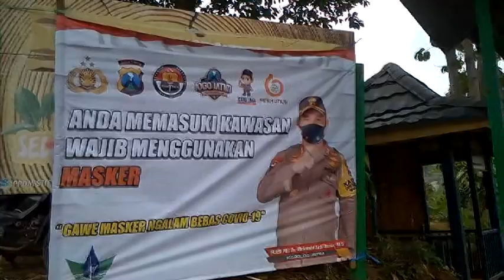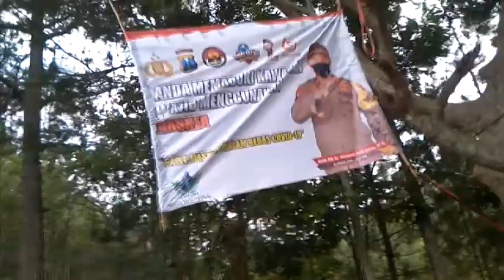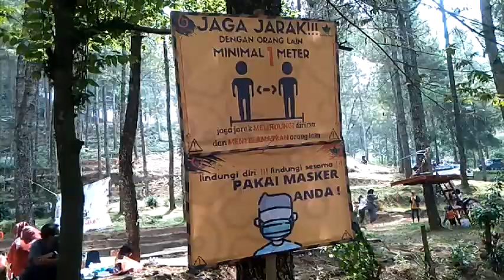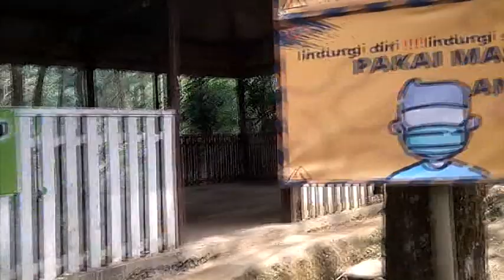BUMI PERKEMAHAN BEDENGAN SELOREJO DAU MALANG 23 Agustus 2020.